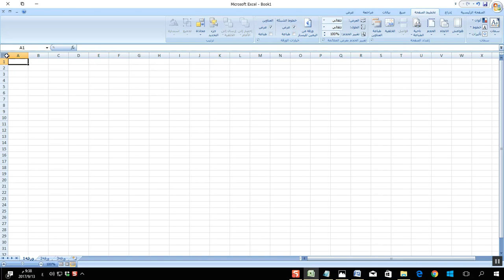كيف تغير اتجاه الورقة (الصفحة) في اكسل 2007 Excel